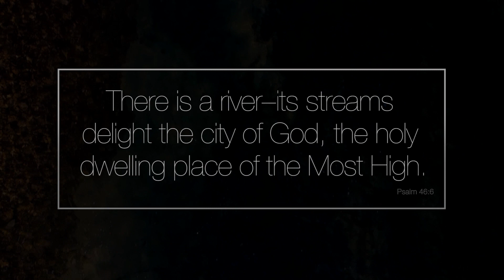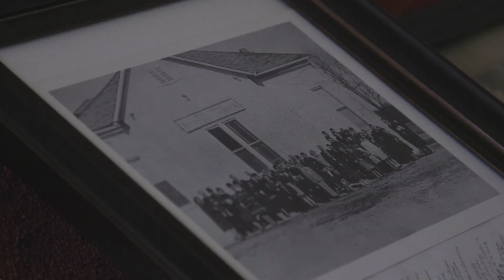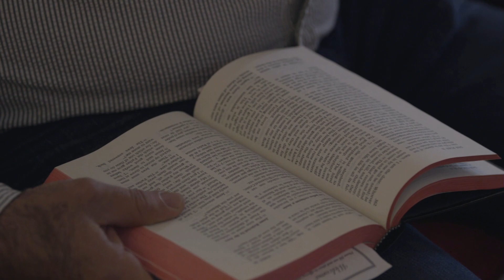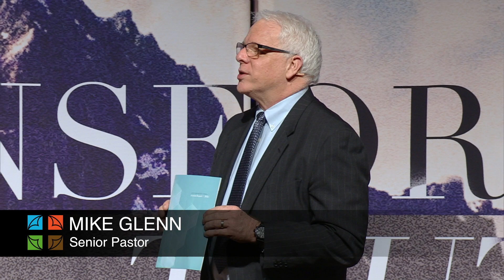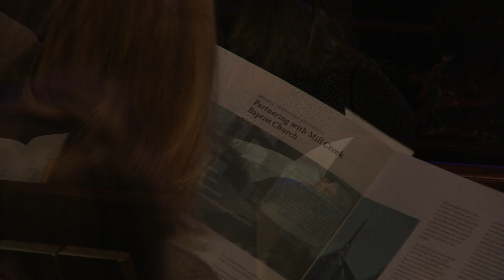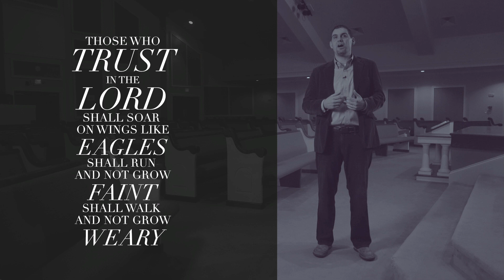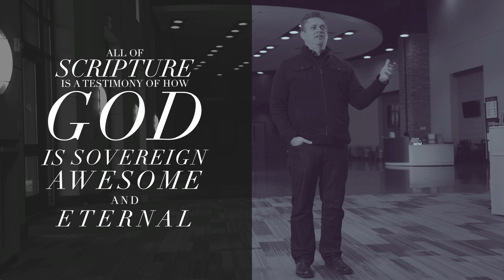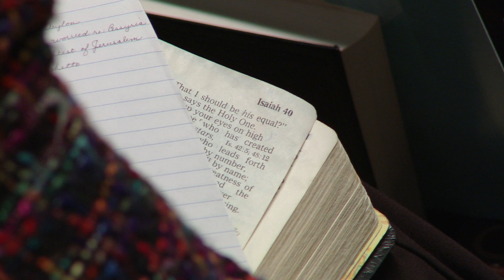Brentwood Campus - Full Service | Sunday, February 5, 2017